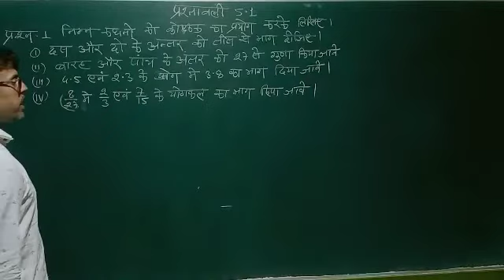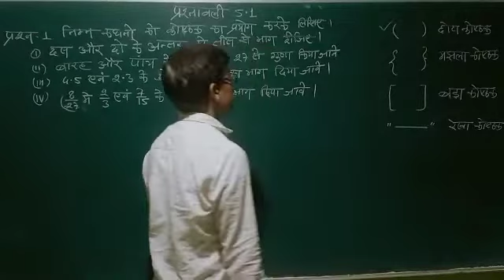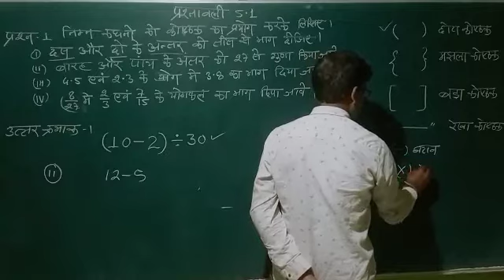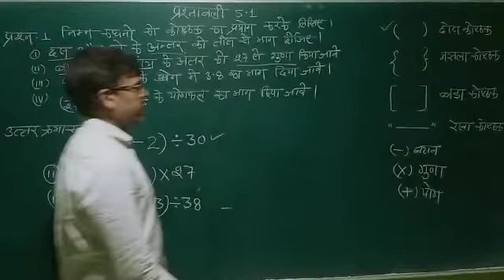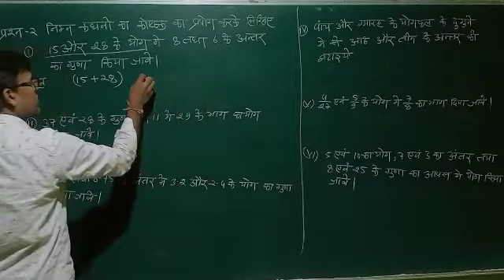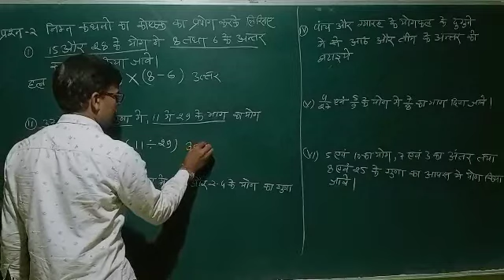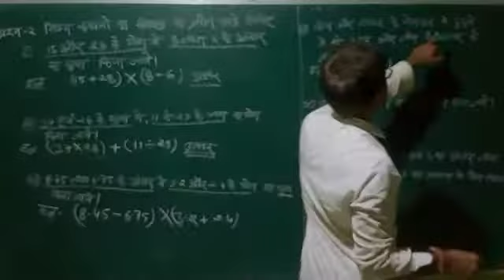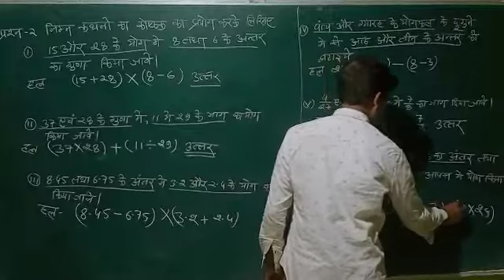कक्षा 7 गणित कोष्ठकों का प्रयोग प्रशनावली 5.1#कोष्ठको का प्रयोग अध्याय5 BTK MATHS 7 PAGE NO 61